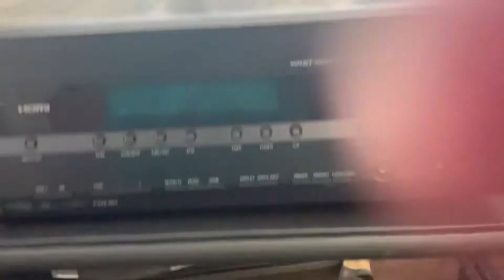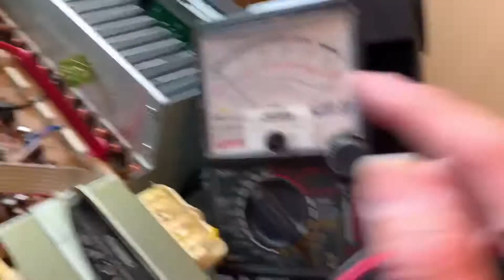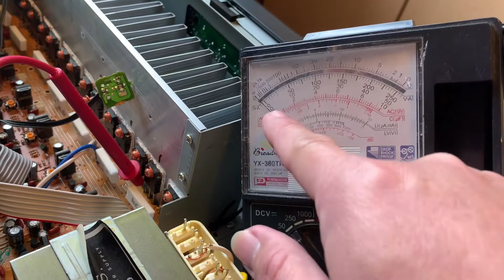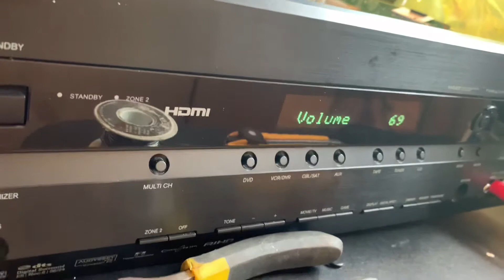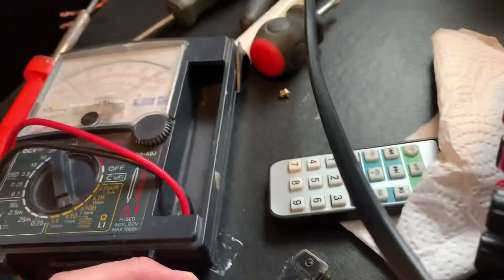ONKYO TX-SR576 Standby power system protect part 1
IMPORTANT SAFETY INFORMATION PLEASE READ CAREFULLY: This video is for intertaiment purposes only. The content of the video not  to promote any product but for basic layman term explanation that every body understant not in technical term . For any installation for high voltage must be assisted with the certified electrician to prevent serious injury.